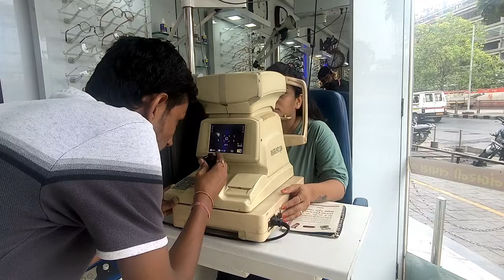Dava nathi pivi | Mammy gusse thai gaya | gujarati family vlog | isha patel vlog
In today's vlog, I'm taking you on an exciting journey into my world. From thrilling adventures to everyday life moments, you'll get an inside look at what it's like to be a vlogger.

I'm passionate about creating content that entertains, inspires, and brings a smile to your face. Whether it's travel, fashion, food, or simply sharing my thoughts, I'm here to connect with you and share our experiences together.

Join the [Your Vlog Community Name] family and let's embark on this amazing journey together!

Thank you for being a part of my vlogging adventure. Your support means the world to me! 💕🙏